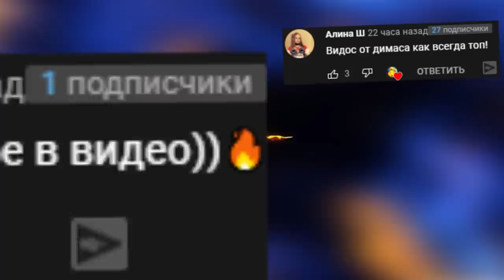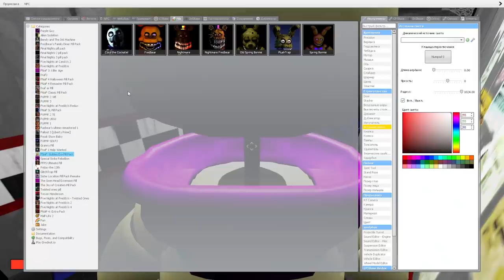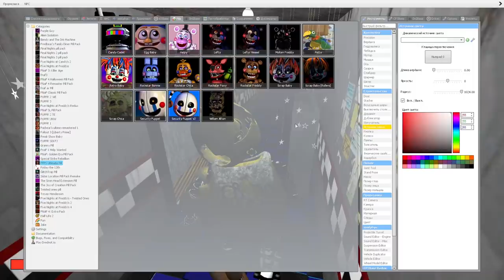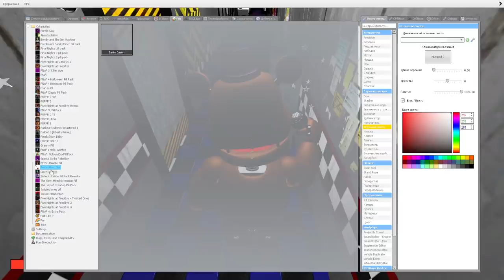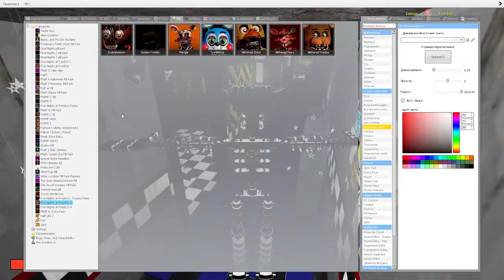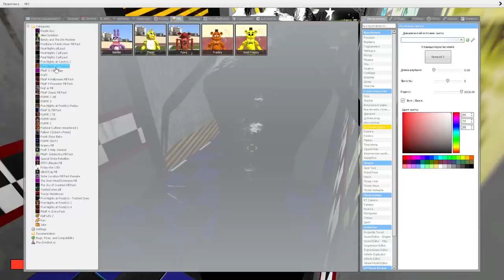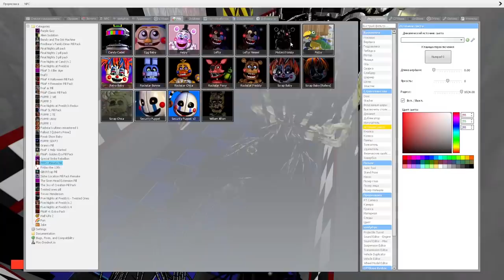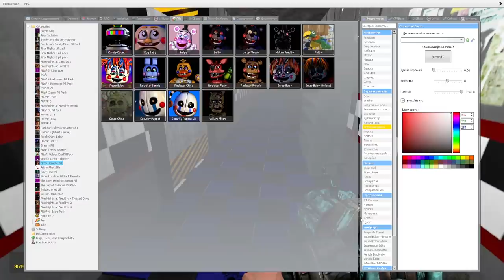УГАДАЙ АНИМАТРОНИКА ПО ЗВУКУ FNAF COOP ► Garry's Mod